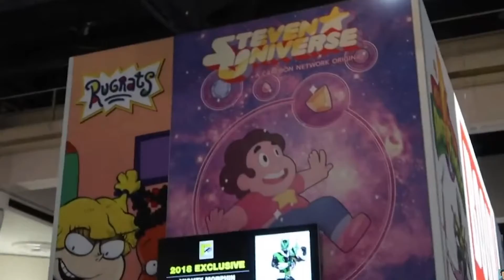Channel Update | July 2022 | What's Coming Up?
yo.

We are a small community, but that doesn't make us any less important. As I look forward to the future of the channel, I am just excited and more determined to produce the best content. I always read the comments and take everything into consideration. If you are new to the channel, and are a fan of indie games, especially horror, then I hope you consider subscribing to the channel, as I continue to showcase what I consider deserves the spotlight.